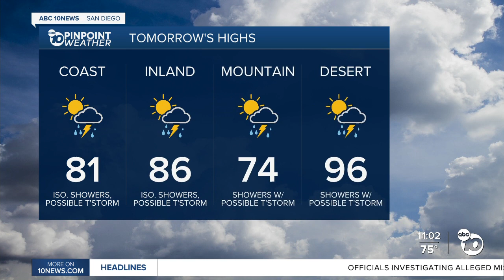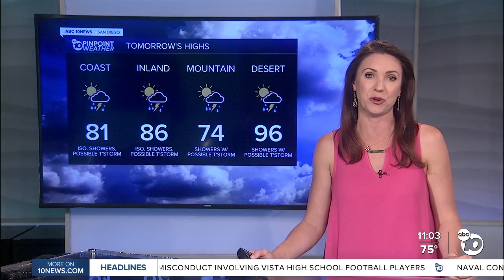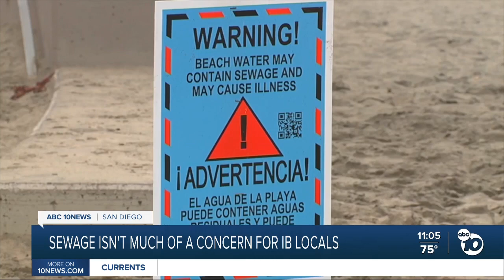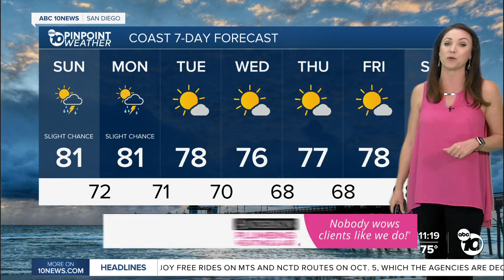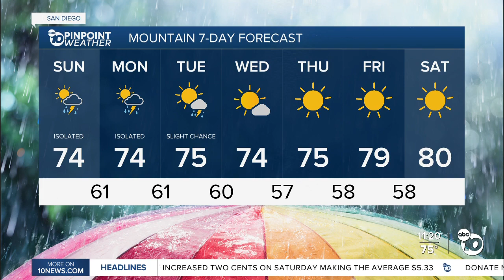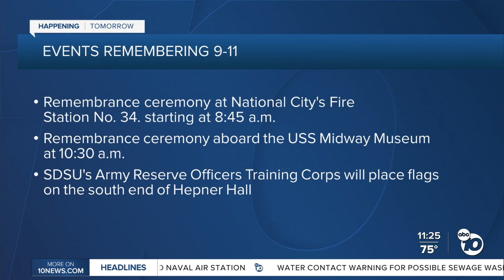9/10 ABC 10News at 11pm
9/10 ABC 10News at 11pm